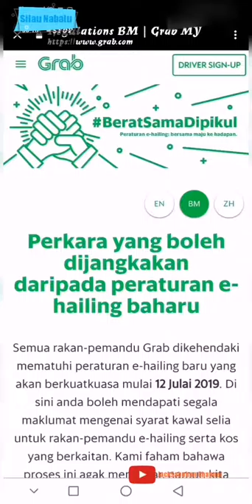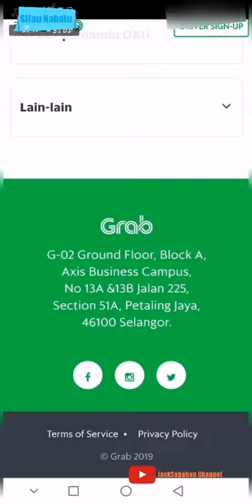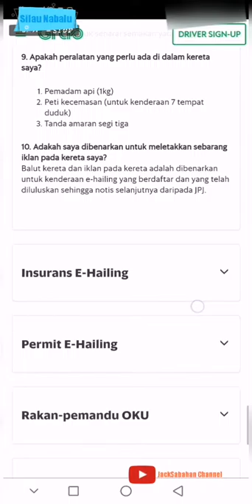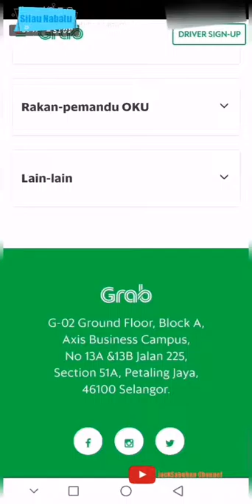E-hailing proses pendaftaran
Register E-HAILING Grab